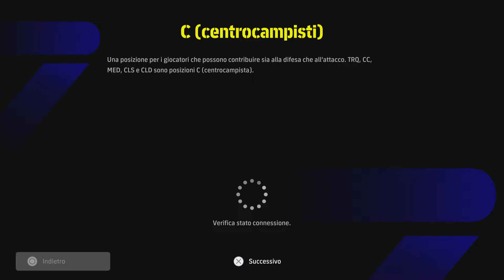Per Halloween una Serata Horror quasi Perfetta nel Campionato eFootball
Per essere nel trend horror di Halloween, questa sera nel campionatoefootball c'è una serata da incubo quasi perfetta.